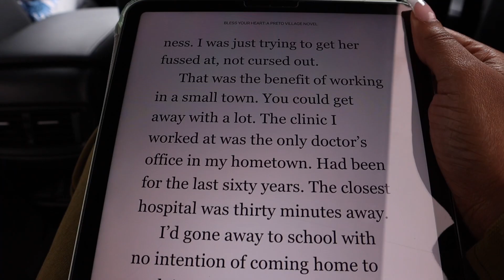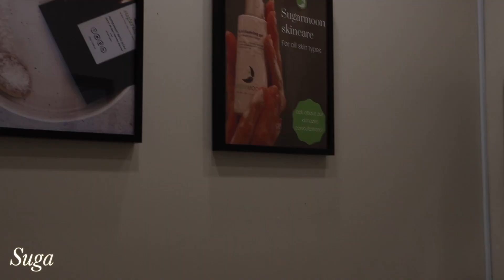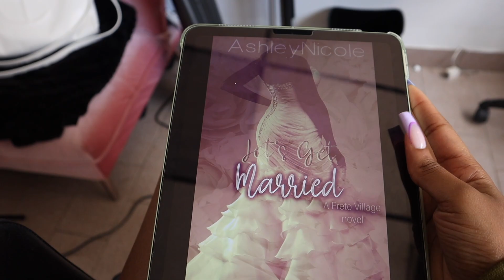SELF CARE VLOG :Fulani Braids + Nails + Lashes + Pack with me + Vacation Prep | Chev. B.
Hey guys! Its a self-care vlog! I'm preparing to go on vacation so I did some shopping, I got Fulani braids. My nails are Pinterest inspired and I'm soooo in love! I also got eye lash extensions for the first time in years and of course that sugar wax lol. Finally, a preview to what I packed for vacation. See y'all in the vacation vlog!!!

0:00 Vlog preview
0:30 Lash Extensions
2:58 Sugar wax appointment
3:16 Nail appointment
6:25 Pinterest Nail design
7:24 Luxury shopping
9:00 Vacation Chit Chat
16:45 Fulani Braids
19:22 Car chit chat
24:21 Packing for vacation

Nationality: Jamaican
Based: Toronto, Canada
Age: 27